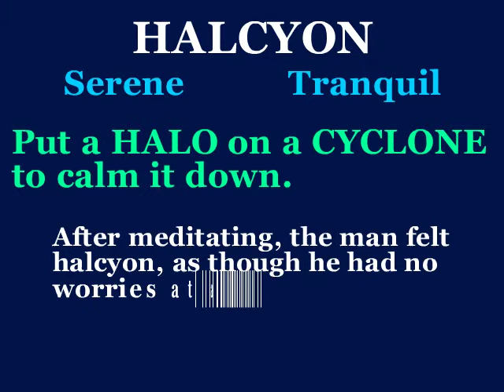halcyon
This video will define halcyon, use it in a sentence, and show a mnemonic device which makes easier to remember.